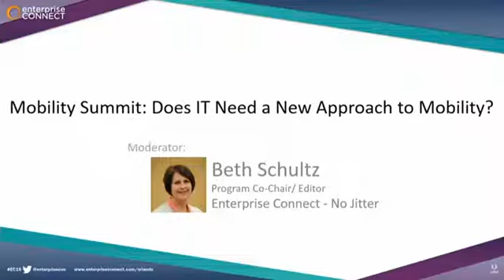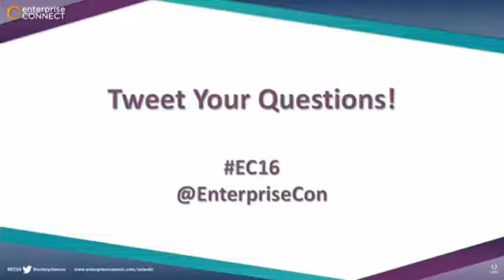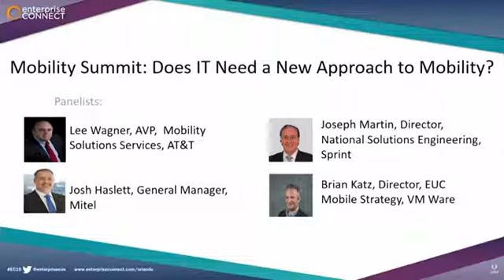Enterprise Connect 2016 General Session Mobility Summit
EC16 Mobility Summit: Does IT Need a New Approach to Mobility?

Most enterprises have split responsibility for mobility between the marketing or “digital channels” group, which handles customer-facing (B2C) applications, and the IT department, which is responsible for employee mobility (B2E) from application, device, and network perspectives (with a healthy dose of BYOD/BYO-Application over which IT may exercise very little control).

However, as enterprise mobility evolves, we are seeing use cases requiring a convergence of these two universes -- for example, allowing customers to interact with company resources through their B2C mobile apps. So will this need for converged functionality force IT and marketing to work more closely on enterprise mobility strategy -- and what might be the results of such convergence?

Furthermore, would IT benefit from emulating the marketing team by taking more of a B2C approach to its internal customers -- i.e., the enterprise end users? Conversely, what parts of the enterprise mobility strategy will require a continued IT-centric approach, remaining untouched by any greater convergence with marketing or other business units?

In this summit, a panel of enterprise mobility experts will discuss how this convergence is best managed, what each group can contribute, and what each can learn from the other. They’ll go on to offer a strategic view of how to craft a mobility strategy that aligns with your business’s focus and processes.

KEY QUESTIONS:
• Apple has become the dominant mobile platform within the enterprise, and Apple CEO Tim Cook has decried the lack of good enterprise mobile apps. Will his company’s alliances with IBM and Cisco have any impact on that?

• Why aren’t we seeing more activity on the B2E front, and are any specific industries leading the way?

• What are some examples of enterprise success stories stemming from the convergence between marketing and IT? What made them successful, and what can enterprises learn from them?

• Will IT be the driver for B2E apps, or will the lines of business contract for them independently?

• Will the move toward the Internet of Things take enterprise mobility in yet a different direction?

• If a company truly did want to establish an initiative to put mobility first, how should it start that process?

Moderator: Beth Schultz, Enterprise Connect Program Co-Chair & Editor No Jitter

Panelists:
Michael Finneran, President, dBrn Associates
Lee Wagner, AVP,  Mobility Solutions Services, AT&T
Josh Haslett, General Manager, Mitel Accelerator, Mitel
Joseph Martin, Director, National Solutions Engineering, Sprint
Brian Katz, Director, EUC Mobile Strategy, VM Ware